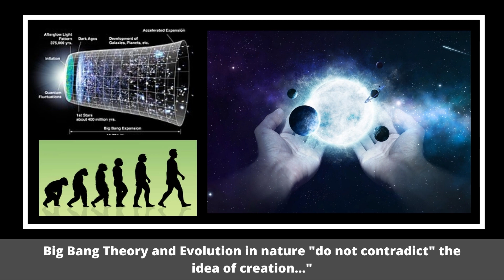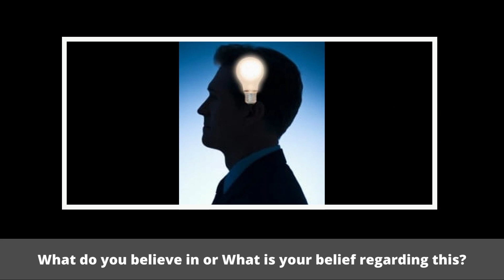Hybrid Understanding | Creation Vs Evolution | 6ysinrBJTCU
As science and technology advance day by day, human brain, which once discerned the truth well, has started to depend on those facts! Not just Pope, there are millions of people around the world have this hybrid understanding regarding the origin of life. What is your opinion? Kindly share your views!

அறிவியலும் விஞ்ஞானமும் நாளுக்கு நாள் வளர்ந்து வருகையில், முன்னே தெளிவாக உண்மைகளைப் பகுத்தறிந்த மனித மனமானது, அந்த அறிவியலை சாரத் துவங்கிவிட்டது. போப் மட்டுமல்ல, உலக அளவில் அநேகர் உயிரினங்களின் தோற்றத்தைக் குறித்து இப்படிப்பட்ட ஹைபிரிட் புரிதலை வைத்துள்ளனர். உங்களுடைய புரிதல் எப்படிப்பட்டது? பகிரவும்! நன்றி!